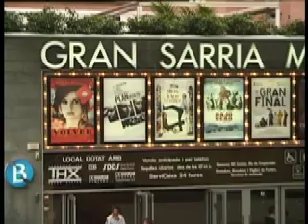edgar manjarres locucion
locución edgar manjarres en reportaje "el séptimo mercado del arte"